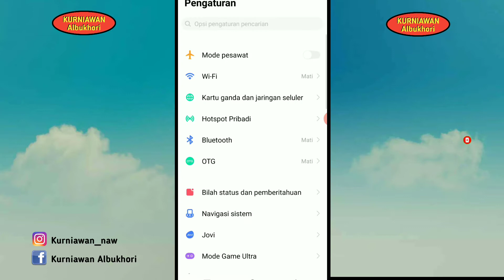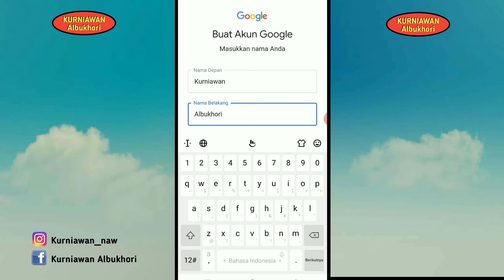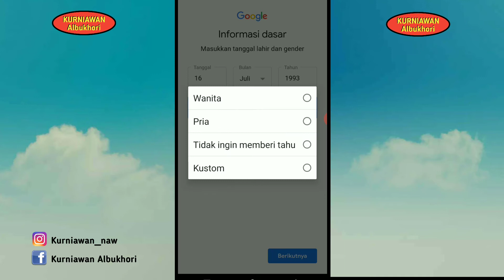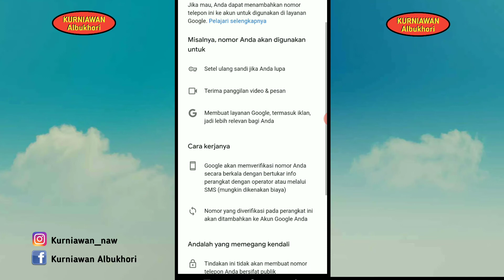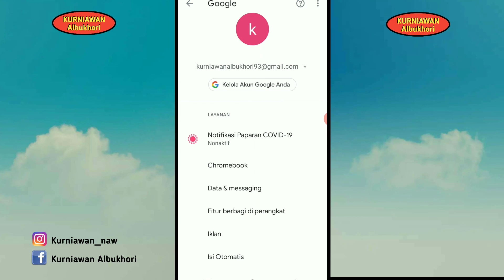Cara Buat Akun GOOGLE Baru (Akun Gmail) Di HP Android